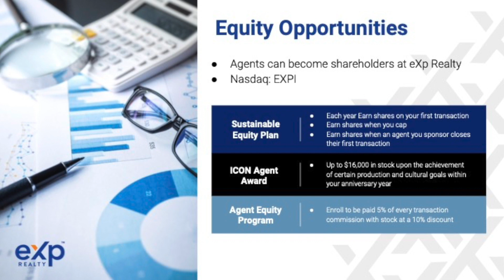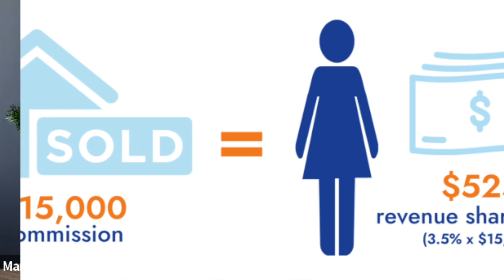Why Join eXp Realty? For Brokerage Owners Part III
eXp Realty is the world’s first cloud-based real estate brokerage. We have redefined the world of traditional real estate by replacing brick-and-mortar offices with our unique cloud-based platform. eXp has grown to 85,000+ agents and has partnerships with top-notch software systems and agent tools, including healthcare.

Make eXp Realty home for YOU and YOUR AGENTS! Make more money, save time and retire with passive income. You deserve it!